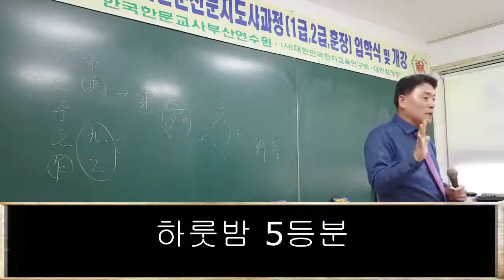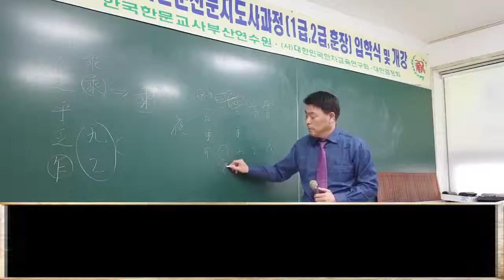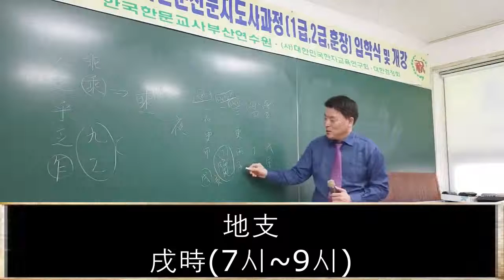밤 10시! 이야二夜! [하룻밤을 다섯 등분하면?]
이야! 10시다! 자자!